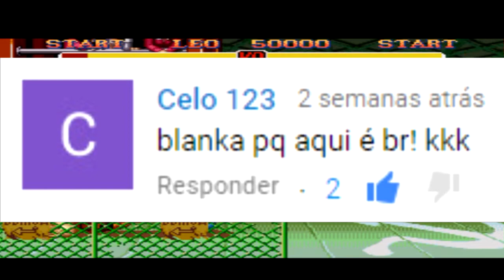Você conhece a história do BLANKA ? Street Fighter 2 (snes )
E para quem tiver interesse de saber mais sobre a matéria que li sobre a história do Blanka, segue o link: